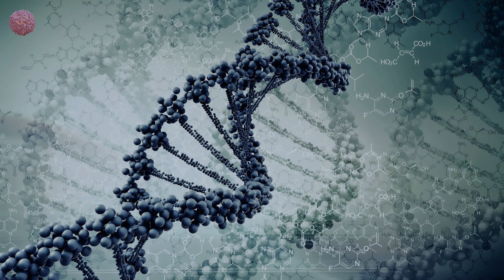paul kalkbrenner - altes kamuffel